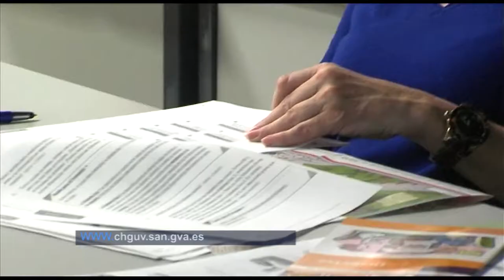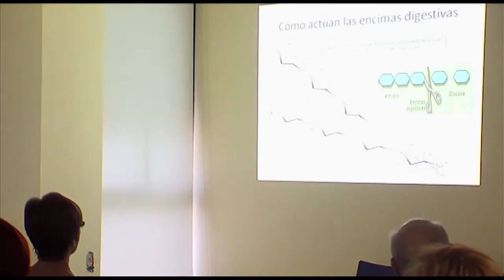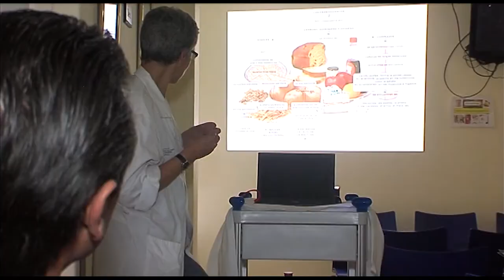Educación terapéutica en diabetes | Cecova TV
La investigación ha permitido mejorar de forma significativa el tratamiento de enfermedades como la diabetes. Para actualizar conocimientos y desterrar mitos, el Hospital General Universitario de Valencia organiza sesiones de educación terapéutica.